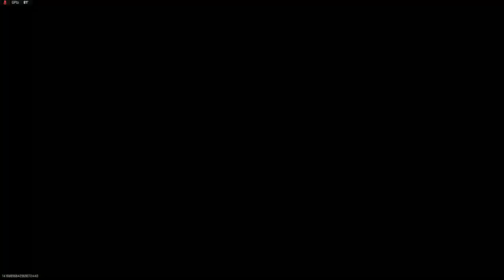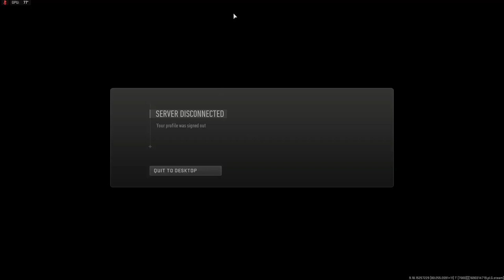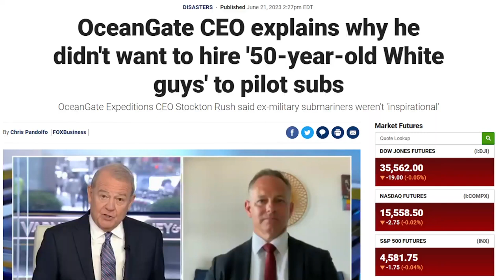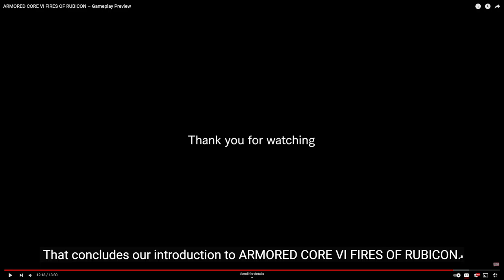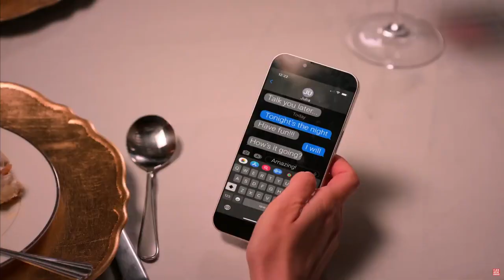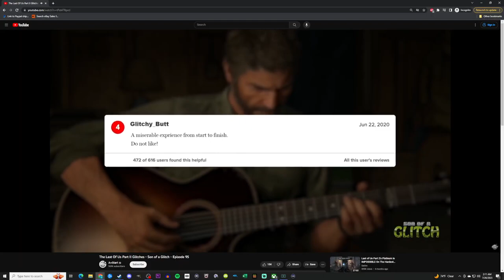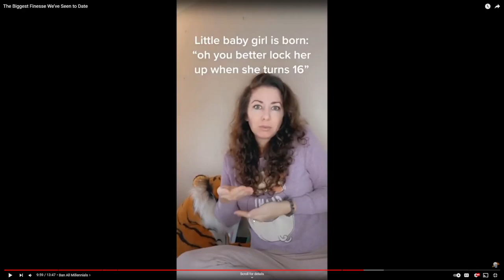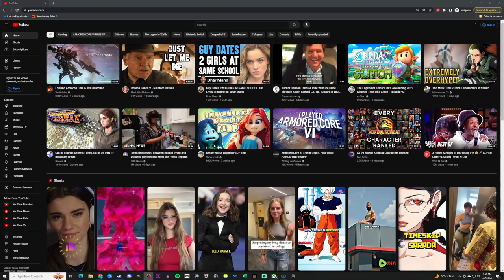Griffin Plays MW2 Then Watches Synthetic Man/Female Ben Shapiro - Sorry about everything else 🙏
It may take some time to fix this (I'm not in control of this, somebody else is), I know it may be annoying that I'm missing some of his streams but I can only upload what I have recorded. Hopefully next recording captures everything.